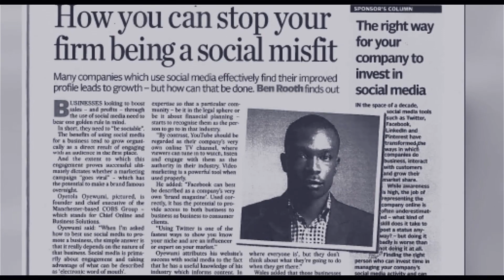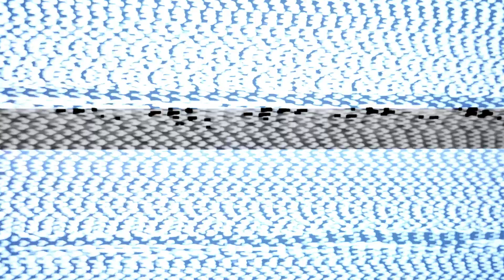The Journey of an Entrepreneur Ups & Downs on Building a Brand and Marketing it Online - Q&A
☎️Want us to build you a High Performance Website for you?
More Resources below⬇️ :

The Journey of an Entrepreneur is not an easy one it comes with its Ups & Downs. Building a Brand and then Marketing it Online successfully is a crucial part of that journey. In this Q&A  Signae and I address the skills, tips and traits that are needed to help bring success on this journey.

Trust Thyself Episode 5 : The Journey of an Entrepreneur Ups & Downs on Building a Brand and Marketing it Online - Q&A with Oye and Signae

If you're like most people, you probably don't think of building a brand online as an uphill battle. After all, it seems like such a simple process - put your content up on the web, and presto - your business is off to a flying start. But in reality, building a successful brand online is far from easy. In this video, I'm going to share with you different experiences and answer questions relevant to the journey as an entrepreneur and how to go from zero online presence to building a thriving e-commerce business.

In this IG live video with myself and Signae we discuss - branding yourself as an entrepreneur. The ads, the reels, the blogs, the YouTube videos and more can all make starting an online business seems really easy if taken without context - just put up some content on the web and presto! You've got yourself a thriving business. But when put into the context of strategy, trial and error, testing, and understanding why X leads to Y amongst other things it's not that exactly as simple as 1+1 = 2. In this video, Signae and I discuss how to build an eCommerce business from scratch and how anyone can do the same. We discuss the ups the downs and try to give a good and transparent understanding helping anyone make an informed decision when starting or growing their online business. So if you're feeling discouraged about starting or growing your business online, watch this video and get inspired again.

🆓Enjoy my Free Step-by-Step Guide on Using Ai Tools for your business